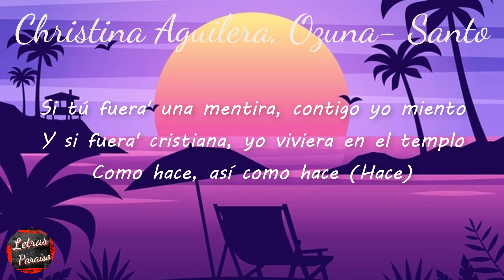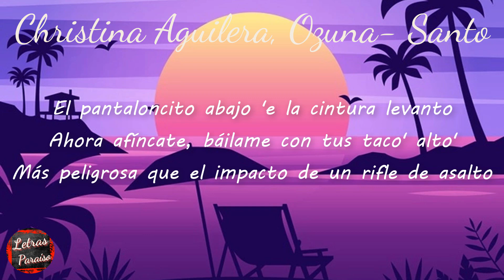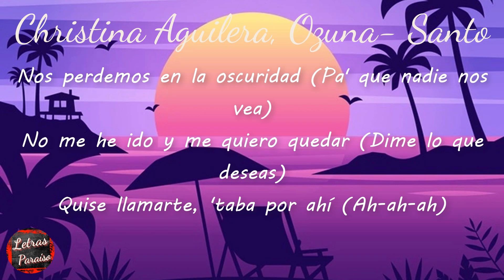Christina Aguilera, Ozuna - Santo (Letra) | Santo, sálvame Que tú me tiene' perreando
Letra de "Santo"

[Intro: Christina Aguilera]
Eh-eh, ey
Por un minuto desaparecí
Y en un ratito tú estabas ahí
Yo vine pa' darle hasta abajo, pa' mí
No pensaré en él, mucho menos en aquel

[Pre-Coro: Christina Aguilera]
Y yo no sé qué busco
Pero te estoy buscando
Me miré yo mirando

[Coro: Christina Aguilera]
Santo sálvame
Que tú me tiene' perreando
Ven, prueba, muérdeme
Que yo te digo hasta cuándo
Santo, sálvame
Que tú me tienes perreando
¿Te gusta? Quédate
Que yo te digo hasta cuando, hasta cuando, cuando

Tranquila, no me mida' el tiempo
Perrea y gózate, lo que tiene' es talento
Si tú fuera' una mentira, contigo yo miento (Oh-oh-oh; eh)
Y si fuera' cristiana, yo viviera en el templo (Oh)
Como hace, así como hace (Hace)
Vengo a robarte to'a las base'
Nena, así como suena
Me gusta, reina como Selena
Ahora afíncate, báilame con tus tacos altos
Más peligrosa que el impacto de un rifle de asalto
Mas cómo lo canto, tú ere' un encanto
El pantaloncito abajo 'e la cintura levanto
Ahora afíncate, báilame con tus taco' alto' (Taco' alto')
Más peligrosa que el impacto de un rifle de asalto (De asalto)
Más como lo canto, tú ere' un encanto
Dominiquita y e' pa' to'a mi isla del encanto (Jaja)

[Coro: Christina Aguilera & Ozuna]
Santo, sálvame
Que tú me tiene' perreando (Eh)
Ven, prueba, muérdeme (Woh-oh-oh)
Que yo te digo hasta cuando (Woh-oh-oh, eh)
Santo, sálvame (Eh, eh, eh)
¿Te gusta? Quédate (Eh-eh-eh-eh)
Que yo te digo hasta cuando (Hasta cuando), hasta cuando (Hasta cuando), cuando

[Puente: Ozuna & Christina Aguilera]
Woh-oh, woh-oh
Oh-oh (Oh-oh)
Oh-oh-oh
Eh-eh-eh
El Negrito Ojos Claro'
Ozuna

[Verso 2: Christina Aguilera & Ozuna]
Nos perdemos en la oscuridad (Pa' que nadie nos vea)
No me he ido y me quiero quedar (Dime lo que deseas)
Quise llamarte, 'taba por ahí (Ah-ah-ah)
Recordar lo que hicimo' y repetir (Ah-ah-ah)
Déjame ver qué tus ojos me dicen (Ah-ah-ah)

[Coro: Christina Aguilera & Ozuna, Ambos]
Santo, sálvame
Ven, prueba, muérdeme (Oh-oh-oh)
Que yo te digo hasta cuando (Jajaja)
¿Te gusta? Quédate

[Outro: Christina Aguilera & Ozuna]
Oh-oh
Woh-oh-oh, woh-oh-oh
Oh-oh-oh, oh-oh-oh
Woh-oh-oh, woh-oh-oh
Hasta cuando, hasta cuando
Oh-oh-oh, oh-oh-oh
Ozuna
Eh-eh
Christina